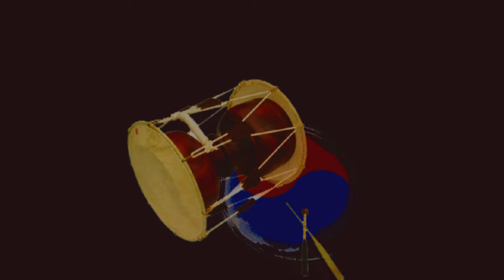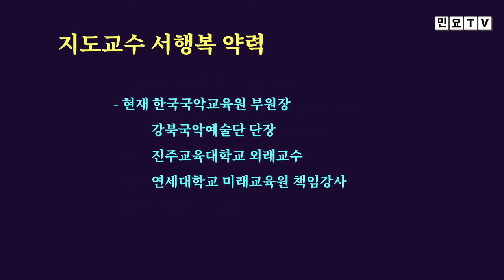말없는 청산이요 태없는 유수로다. 노랫가락 '말없는', [서행복의 10분 민요교실] 노랫가락 시리즈(2), 국악, 경기민요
말없는 청산이요 태없는 유수로다. 노랫가락 '말없는', [서행복의 10분 민요교실] 노랫가락 시리즈(2), 국악, 경기민요,  Korean folk song of Seo, Haengbok / Geumgangsantaryeong , 韓國民謠

서행복과 선생님과 함께하는 10분 민요교실 코너입니다. 이번 회에는 노랫가락 시리즈 두번째 시간으로  노랫가락 '말없는'을  배워봅니다.